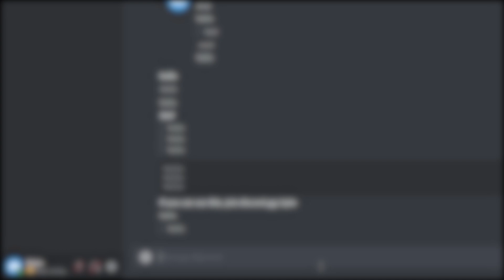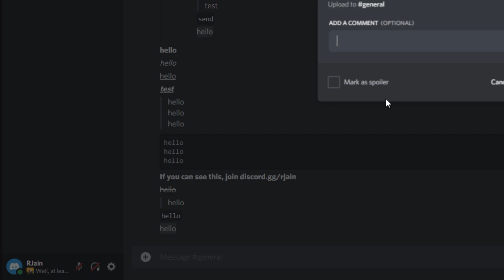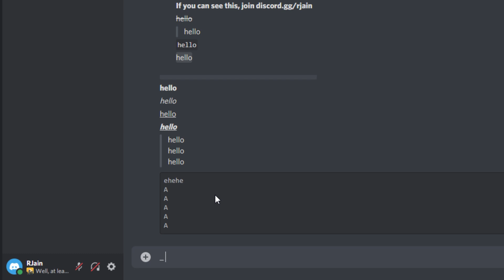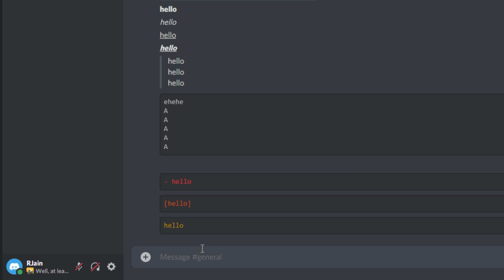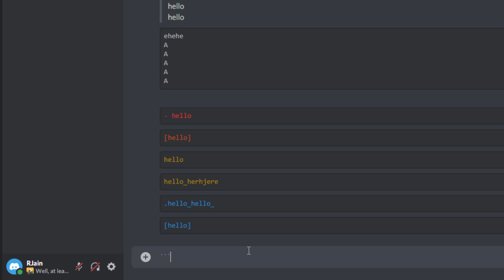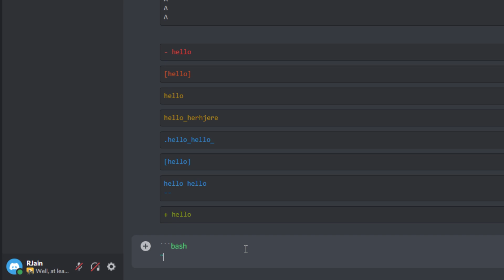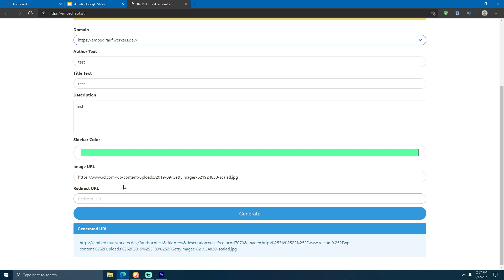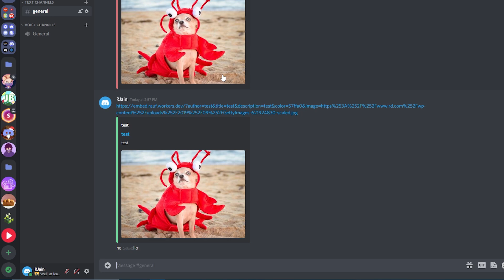All Discord Text Tricks (NEW 2026)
In this video, I show you every Discord Text Trick that I know of. This includes all Discord Text Formatting such as bolding, coloring, etc. as well as embed links! You'll learn how to color text and format it in Discord! If you want to learn how to make your text stand out, definitely watch my text formatting tips! At the end of the video, I also show you some secret tricks such as editing messages in the middle, and sending embed links.

Links Mentioned:
(2026)
Thanks to Rauf for letting me feature this tool!

💸 Download Webull - stock trading & crypto investing
1. Get 2 free stocks for signing up ($10)
2. Deposit $0.01 in your account and get an additional 10 stocks (~$50)!

I have partnered with companies to offer these sign-up programs. Please note that I may receive a kickback if you use the above links when signing up.

Timestamps:
0:00 Strikethrough Text
0:17 Quoted Text
0:22 Single Line Code Block
0:40 Spoilers
1:00 Spoilered Images
1:13 Bolded Text
1:40 Italicized Text
2:05 Block Quotes
2:22 Multi-Line Code Block
2:43 Invisible Message
2:59 All Colored Text Methods
5:38 Embed Links
7:18 Edited Text Trick
8:00 Conclusion

Show your support by liking the video!